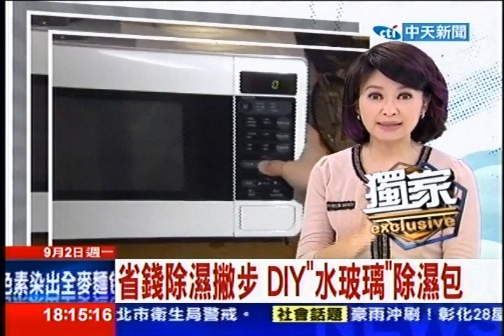中天新聞》省錢除濕撇步 DIY「水玻璃」除濕包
中天新聞》秋天報到常會下雨，家裡衣櫥、床鋪都有點濕濕黏黏，如果覺得除濕機太貴，集水式除濕盒用一次就丟又很浪費，其實可以自己動手DIY 除濕包，到化工材料行買俗稱固態水玻璃的矽晶，把它裝在紗袋、棉袋裡來除濕，自己DIY一包不用十塊錢，而吸收水份後固態水玻璃會變粉紅色，再拿去微波爐或日曬加熱又能繼續使用，省錢又環保。